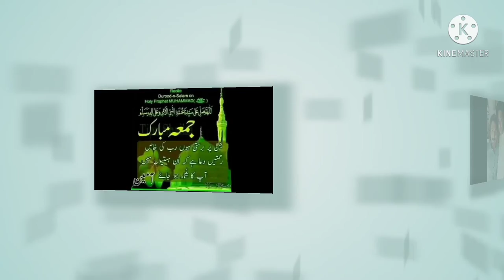My second video on YouTube